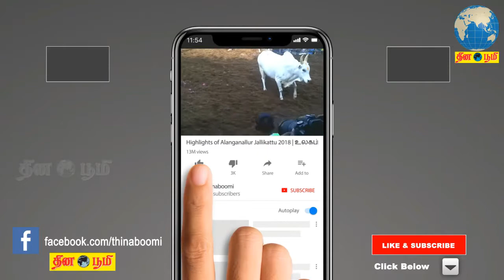ஸ்ரீபெரும்புத்தூரில் 4000 கோடி ரூபாய் மதிப்பில் சியட் டயர் தொழிற்சாலை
CEAT Tire Factory at Sriperumbudur Rs 4000 crore: Treaty in the presence of CM